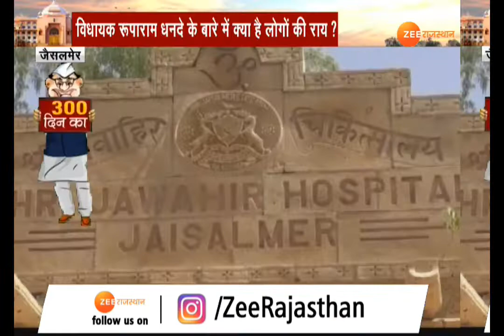देखिये, जैसलमेर विधानसभा सीट से MLA का रिपोर्ट कार्ड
जैसलमेर : एमएलए के रिपोर्ट कार्ड में आज बात करेंगे जैसलमेर विधानसभा सीट की. । राजस्थान के सरहदी जिले के तौर पर जैसलमेर पष्चिमी इलाके की सीमा का निगेहबान तो है ही साथ देशभर में पर्यटन नगरी के तौर पर मशहूर है..